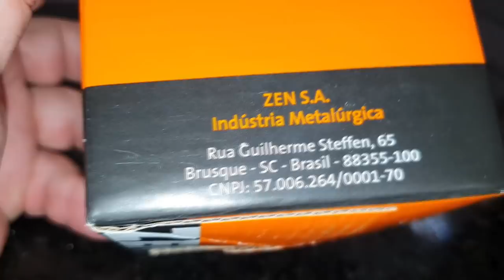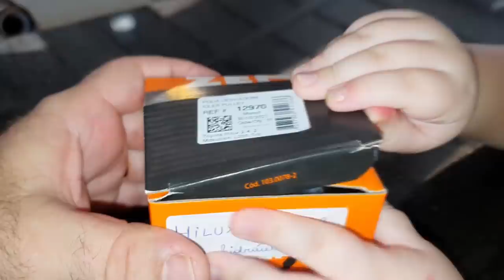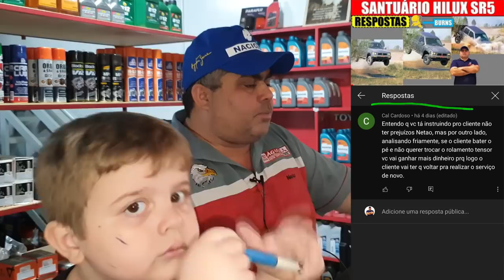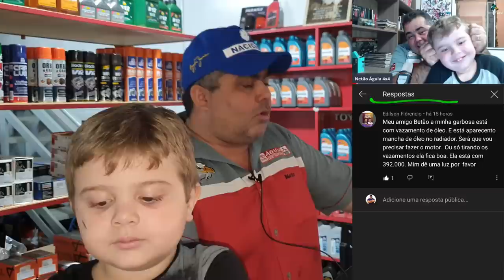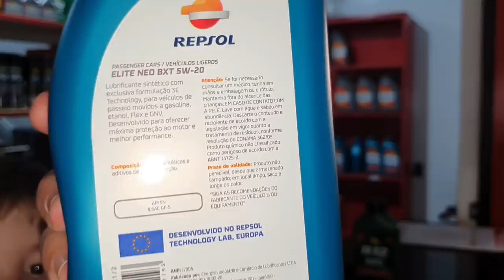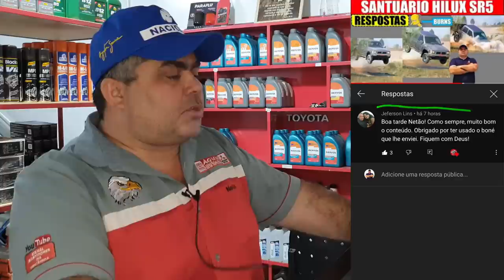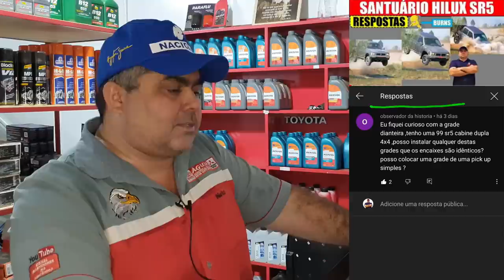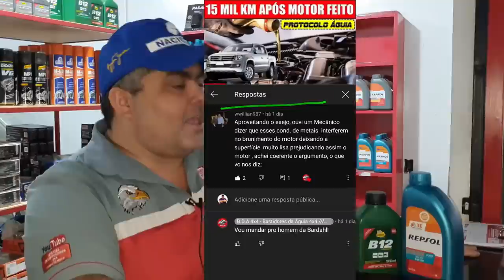EP. 665 // Entenda Como IDENTIFICAR uma PEÇA DE QUALIDADE! Pergunte ao MECÂNICO NETÃO!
Mais um Sabadão! E este está sensacional!
Você já teve problema em comprar peças para sua camionete e ficou an dúvida se eram de qualidade? Se tinham boa procedência?
Seus problemas acabaram!
Eu lanço mão de uma polia boa e uma ruim e descrever ilustradamente as características de cada uma e como aplicar este conhecimento na próxima vez que você precisar adquiri alguma peça para sua camionete! Imperdível!
E como não podia deixar de ser, as melhores perguntas da semana!

"como descobrir se uma peça é falsa ou verdadeira"
"como saber comprar peça boa para o meu carro"
"onde comprar peças primeira linha"
"onde comprar peças originais camionete"
"como comprar peças boas para 4x4"
"como saber se uma peça não é porcaria"
"revisão s10"
'revisão toyota"
"manutenção triton"
"manutenção camionete"
"mecânica 4x4"
"chassis hilux"
"montagem hilux"
"militec funciona"
"serviços toyota"
"oficina toyota"
"o que é hilux garbosa"
"mecânica toyota"
"manutenção toyota"
"restauração hilux"
"hilux antiga"
"diesel 4x4"
"como montar motor diesel"
"diesel 4x4"